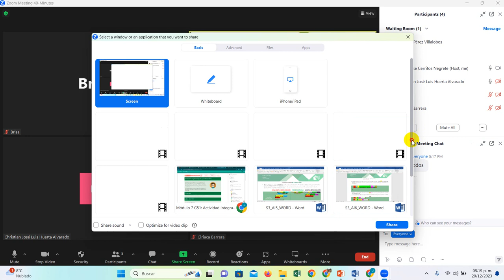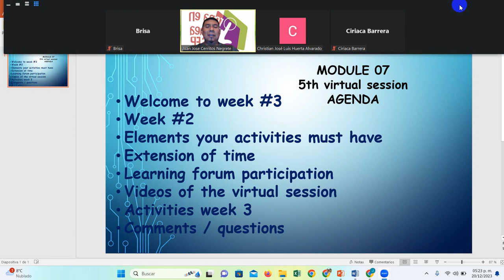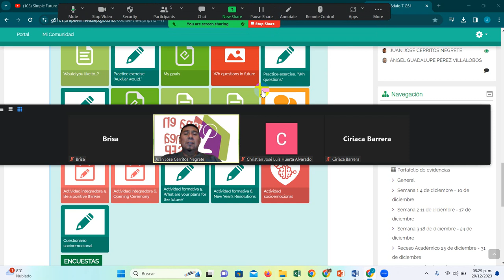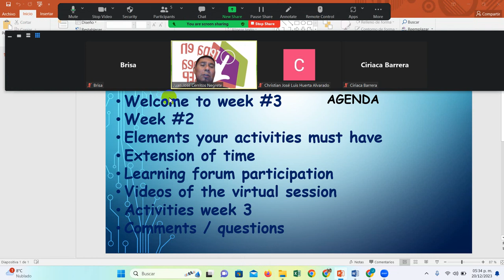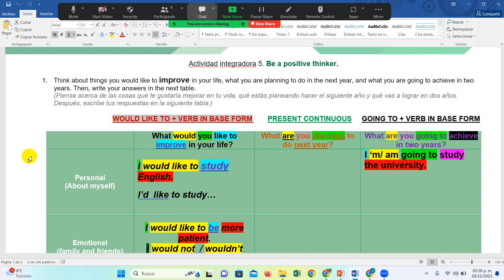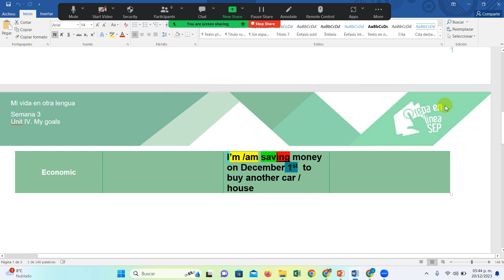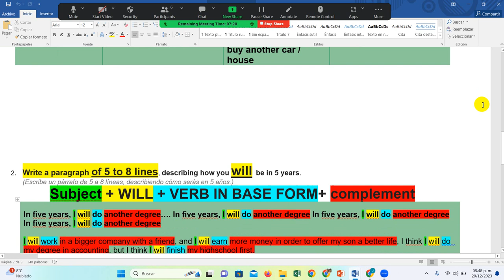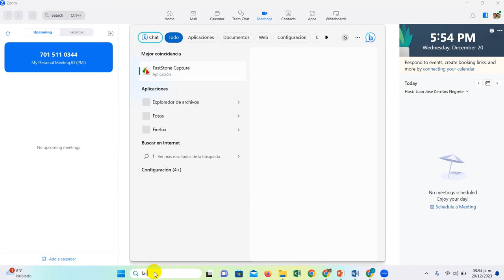PART 1 VS03M7S3